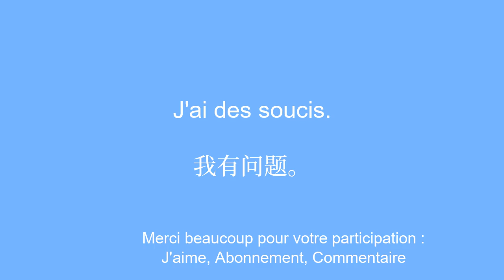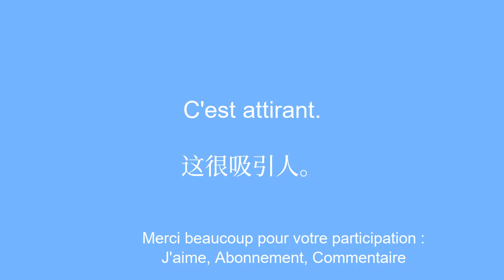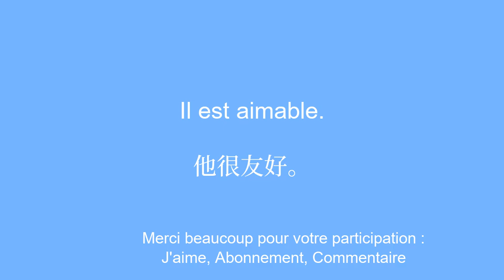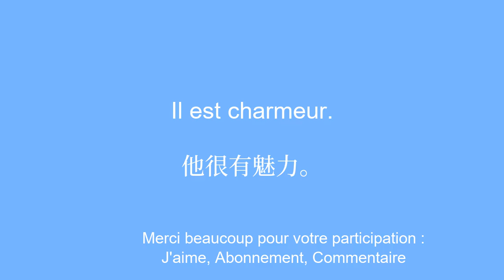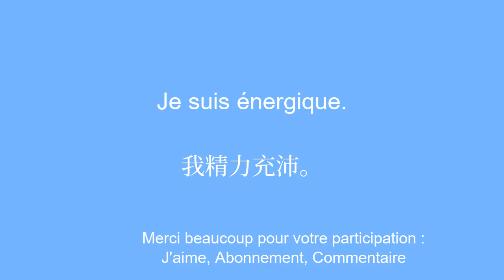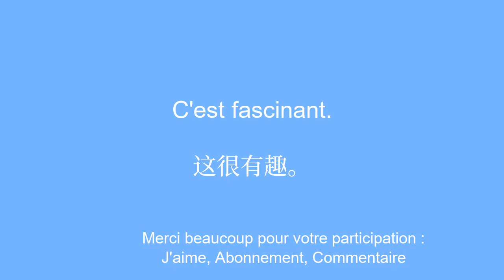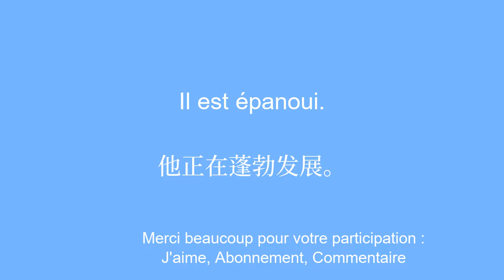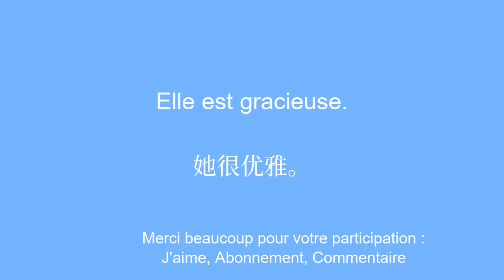50 phrases pour apprendre le chinois